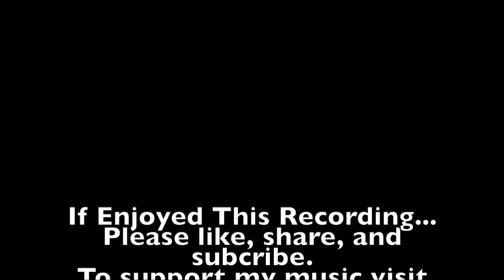My Babe Little Walter cover song by Josh Porter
Written by Willie Dixon, this song was a number one R&B hit for Little Walter back in 1955.  I hope you enjoy my version of the blues classic "My Babe."
to support my music